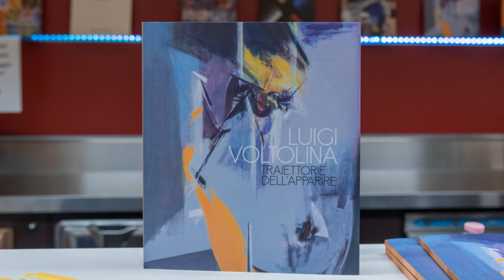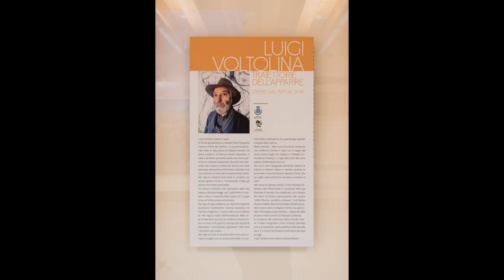Luigi Voltolina | Traiettorie dell'apparire | Opere dal 1970 al 2019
Inaugurazione del 7 dicembre 2019.
La mostra rimarrà aperta dal 7 dicembre 2019  al 12 gennaio 2020, con orario di
apertura il sabato e la domenica dalle 15:00 alle 18:30.

Luigi Voltolina è nato nel 1942 a Valona (Albania). Ha esposto per la prima volta nel 1963 a Venezia nella Galleria Venezia. Successivamente, ha partecipato a importanti manifestazioni d'arte quali la X Quadriennale di Roma (1975), Teleitalia Usa (New York, 1984), la mostra itinerante Nuovo Espressionismo europeo in Francia (1984), la Biennale d'Arte di Malta (1988) ecc.
Sue personali sono state allestite a Venezia, Zurigo, Parigi, Verona, Ginevra, Roma, Madrid, Buenos Aires, Firenze, Barcellona, Milano, Anversa, Miami, Vienna, Düsseldorf, New York ecc.
Dal 1996 è fra gli artisti in permanenza alla Juno Gallery di New York.
Vive e lavora a Mestre (Venezia).

La cultura e l'arte hanno un impatto fondamentale su un territorio e su una Comunità. Sono portatrici di crescita intellettuale, sociale e anche economica, incidono sulla qualità della vita della collettività.
E allora, è con grande soddisfazione ed orgoglio che la Fondazione Gianni Ambrogio compie un ulteriore  importante passo nel percorso legato al più alto obiettivo: promuovere l'arte nelle sue forme più nobili, con lo scopo di renderla fruibile in loco a tutti.
Incontriamo ora il Maestro Luigi Voltolina che in questa mostra intitolata "Traiettorie dell'apparire" ci presenta opere eseguite dal 1970 ad oggi in un viaggio ideale che ci permette di scoprire il cammino storico e artistico che l'artista ha compiuto con importantissime esperienze lavorative in Italia, in Europa ma anche oltre oceano.
Lasciamoci trasportare e guidare dalle forti emozioni che queste opere suscitano in noi nella certezza che, ancora una volta, il pensiero lasciatoci in eredità dal caro Gianni Ambrogio è più che mai attuale:"la bellezza ci salverà".
Con questo auspicio, auguro a tutti i visitatori di vivere intensamente questa esperienza.
(Contributo alla presentazione del catalogo della mostra di Gianpietro Cattai, Sindaco di Mareno di Piave e Presidente della Fondazione Ambrogio).

apertura il sabato e la domenica dalle 15:00 alle 18:30.